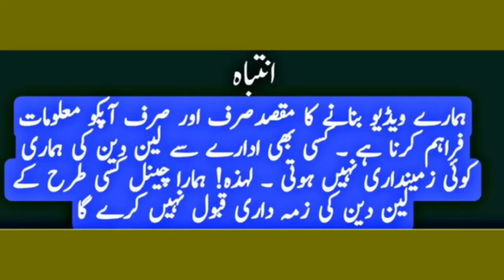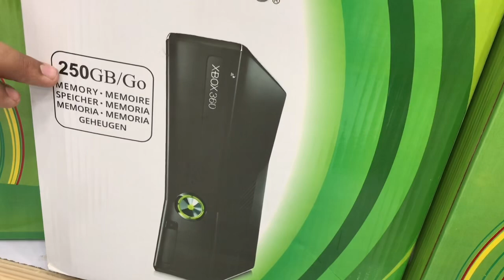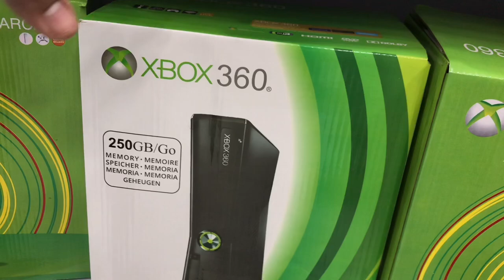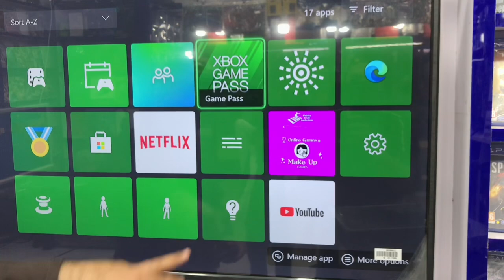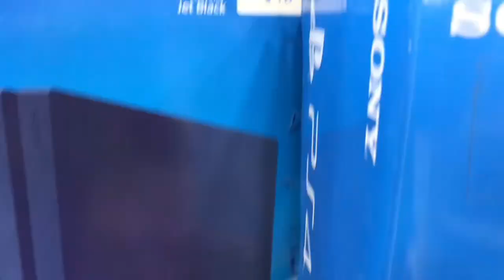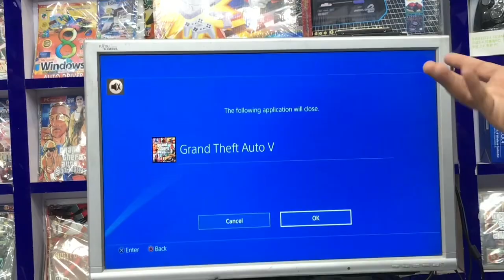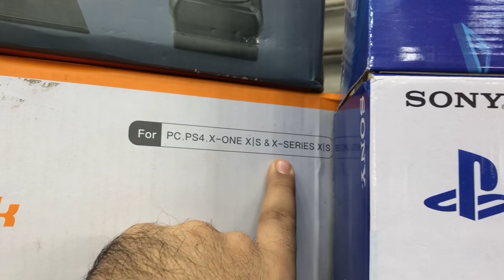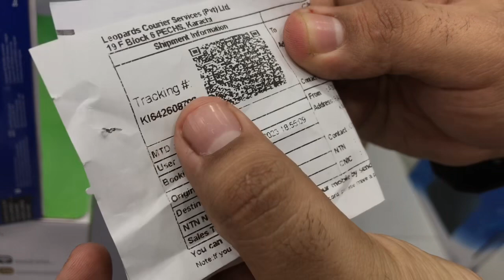Playstation 4 Price in Pakistan| PS4 games prices | Sony PlayStation 5 Review| ps5 price in pakistan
PS5,PS4 Slim,PS3,Xbox One,360 PS5
Used Consoles PRICE IN PAKISTAN 2022
Latest PS5 Price in Pakistan
PS4 Games Price in Pakistan
PS4 Games
PS5 Games
PS5 Unboxing
Graphics Cards Price In Pakistan 2022
RTX 3060, RTX 4090, GTX 1660s